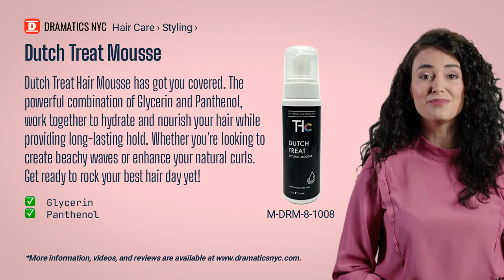Dutch Treat Mousse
Dutch Treat Hair Mousse has got you covered. The powerful combination of Glycerin and Panthenol, work together to hydrate and nourish your hair while providing long-lasting hold. Whether you're looking to create beachy waves or enhance your natural curls. Get ready to rock your best hair day yet!